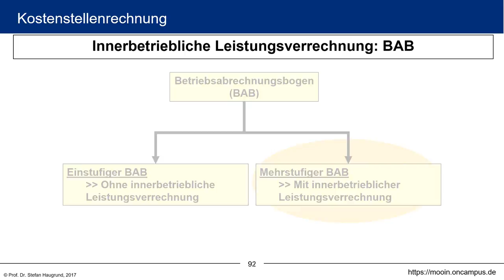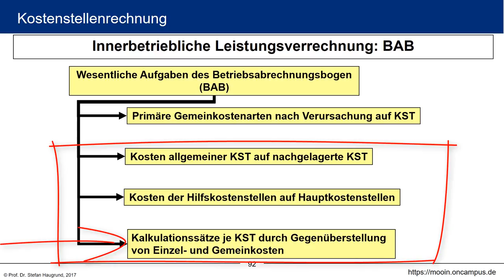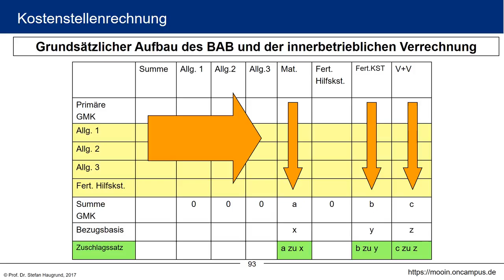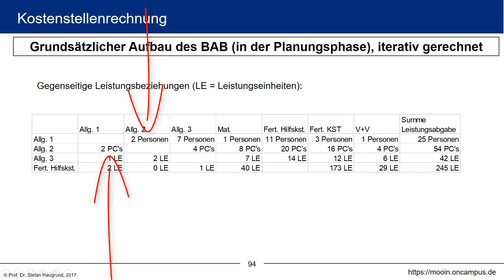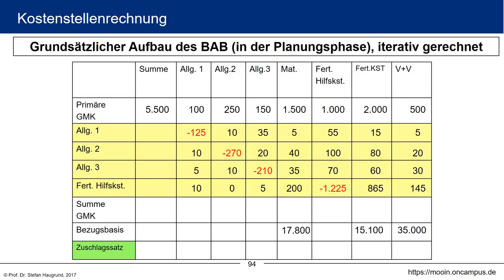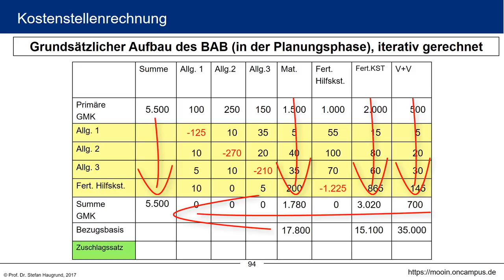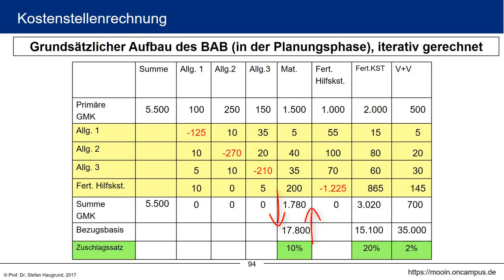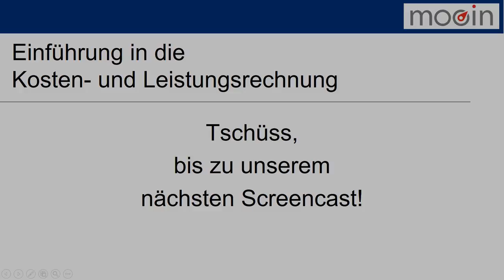Kosten- und Leistungsrechnung klrMOOC - 3.4 Innerbetriebliche Leistungsverrechnung